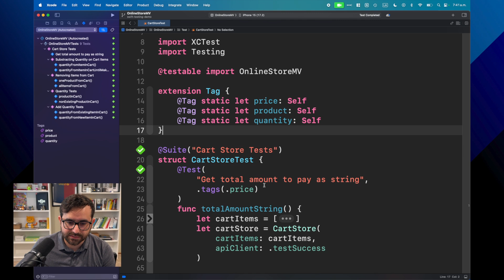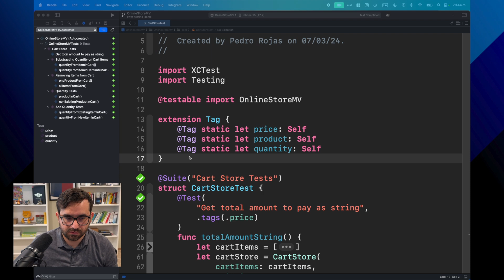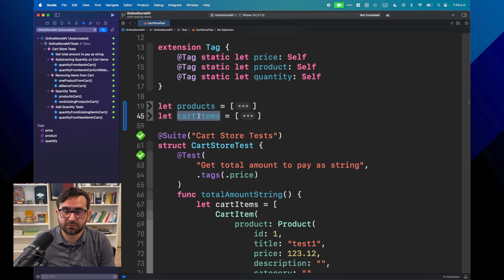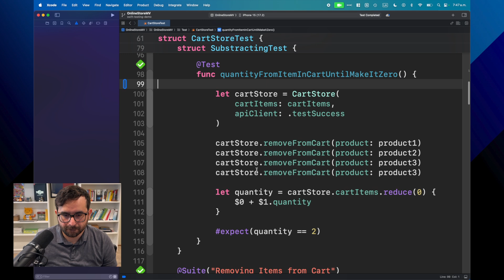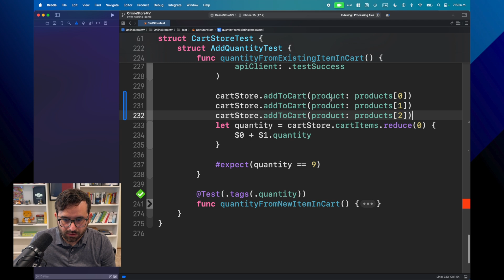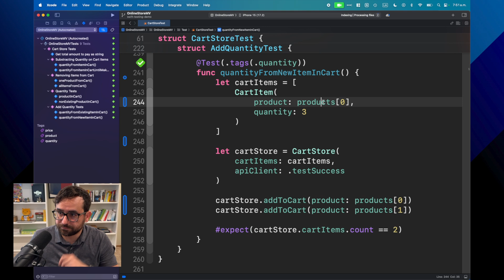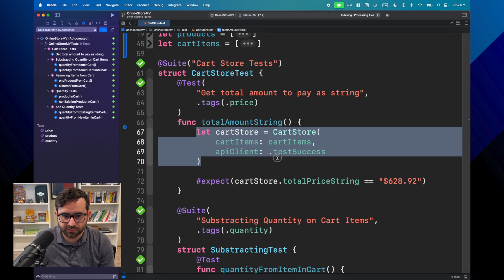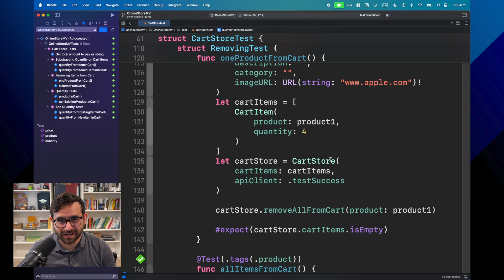Mastering Swift Testing: Effortless Parallel Testing & Simpler Data Setup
In this video, discover how to run your tests in parallel without any additional setup, speeding up your development process and ensuring your code is more reliable.

I will also show you how to refactor your tests by centralizing your test setup in one place. This approach not only improves code readability but also allows Swift Testing to create local copies of test data for each test, avoiding dependencies between them!

Content:
0:00 - Intro
0:07 - Setting up parallel tests
1:53 - Refactoring Test Data
9:10 - Test Data Centralized
10:13 - Outro